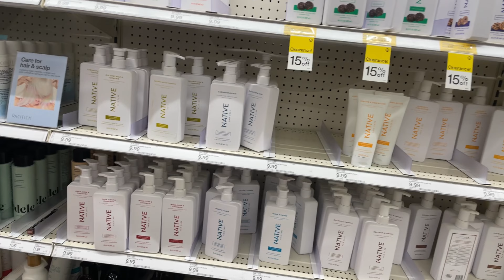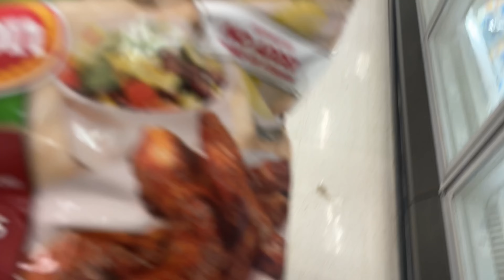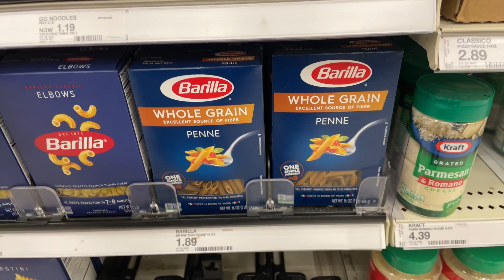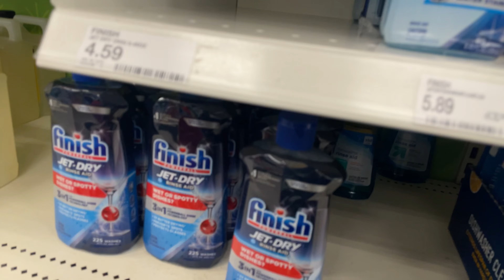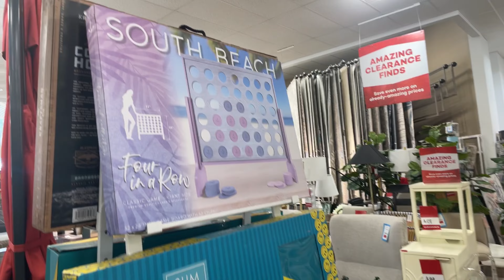*NEW* Daily VLOG: Target Shop With Me + Is Everyone Broke + Mom Guilt + Everyone Wants Fame Online